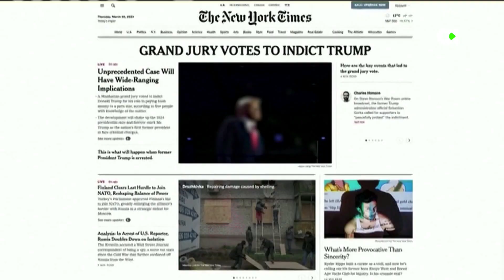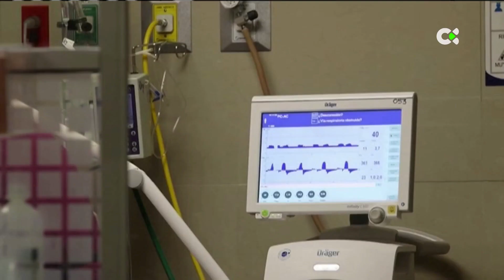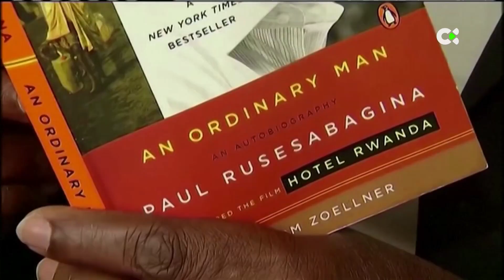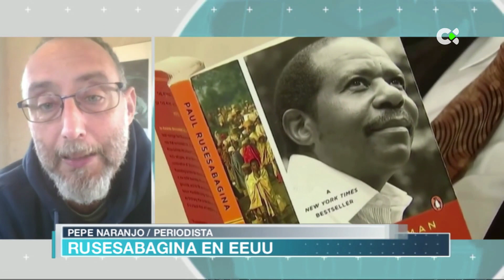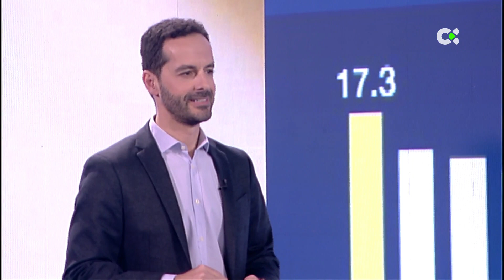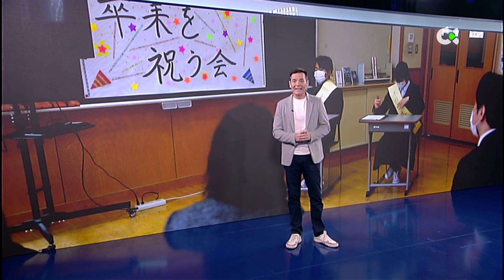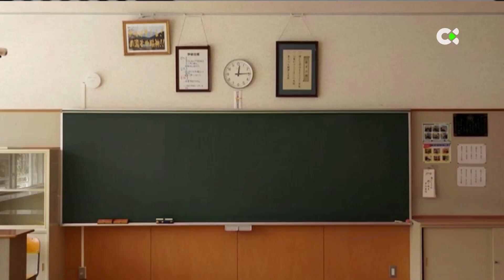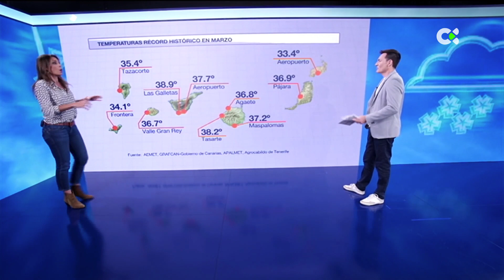Atlántico Noticias | 31/03/23